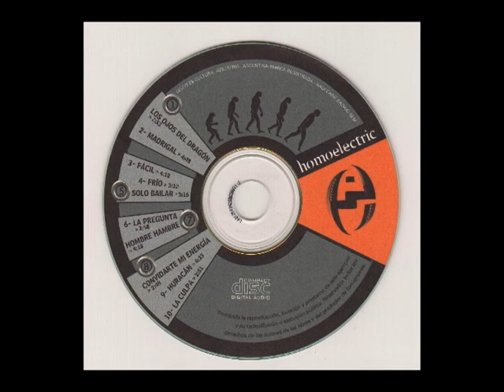homoelectric Fàcil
Album: Homoelectric año 2004
Mùsica: Mauricio Aguirre
Letra: Mauricio Aguirre- Polo Lopez Osornio

Voz: Polo Lopez Osornio
Guitarra: Mauricio Aguirre
Bajo: Mauricio Mentasti
Baterìa: Mariano Goñi
arreglos kit drums Lobo Zepol

Grabado en estudios King Lyon por Alejandro Campero
Ediciòn y mezcla, arreglos machine. Lobo Zepol en estudios Rocotrònicos.
masterizado x Eduardo Bergallo y Manuel Shaller en Mister Master

Diseño: Mariana Lopez Osornio
Productor ejecutivo Guillermo Favale